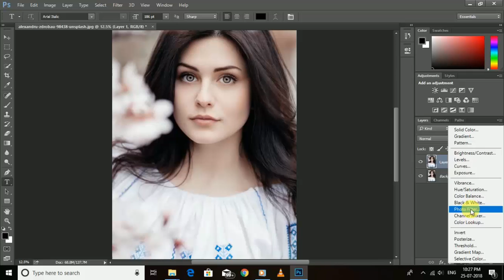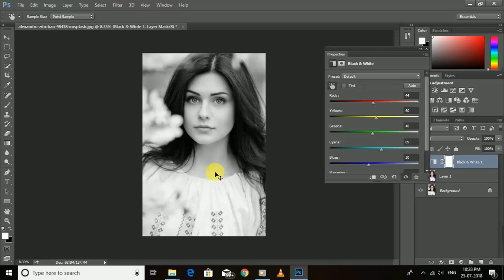blackinwhite high resolution in photoshop !!PHOTOSHOP TUTORIAL!!